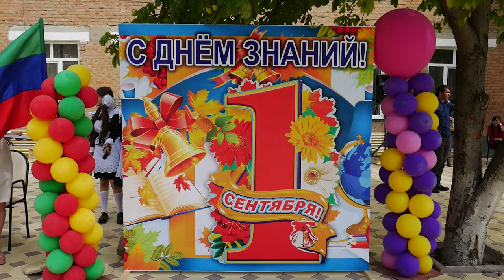В Хасавюрте на базе педколледжа прошла торжественая линейка школы эфективного обучения